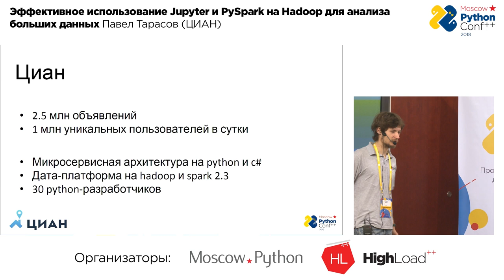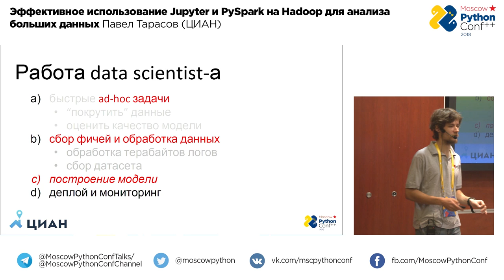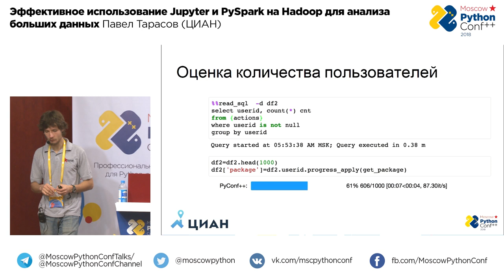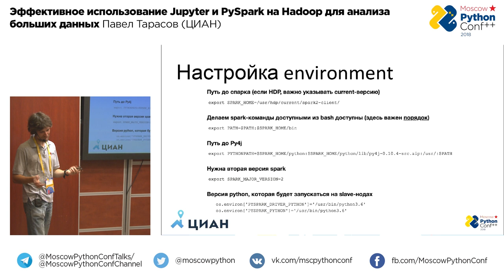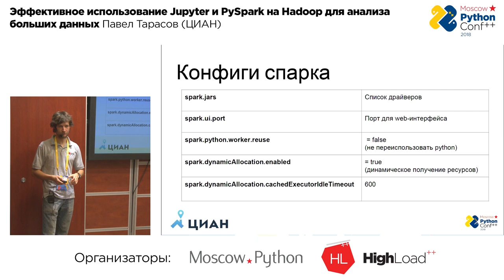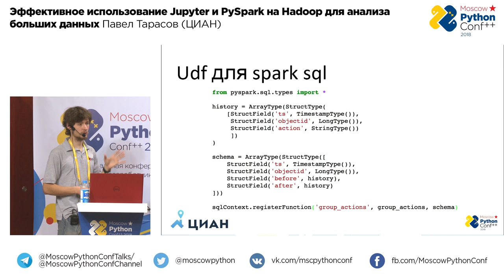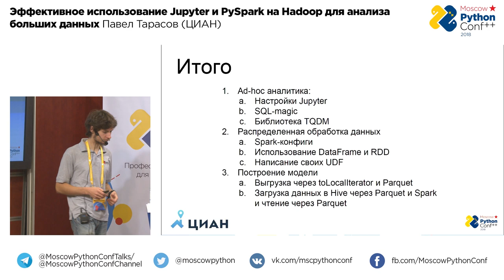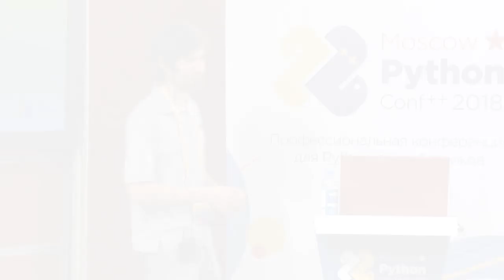Эффективное использование Jupyter и PySpark на Hadoop для анализа больших данных| Технострим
Доклады Moscow Python 2018.

Эффективное использование Jupyter и PySpark на Hadoop для анализа больших данных

Павел Тарасов (ЦИАН)
Руководитель отдела машинного обучения ЦИАН, кандидат физ.-мат. наук, ассистент на кафедре дискретной математики ФИВТ МФТИ.

Одно из самых важных в работе data scientist'а и аналитика - уметь быстро проверять гипотезы. Есть много информации, курсов, конкурсов, как построить хорошую модель. Но кому будет нужна ваша модель, если на ее построение уйдут месяцы? А если вы не сможете быстро из модели собрать прототип?

Бывают простые гипотезы:
* Есть ли нужные данные?
* Как их загрузить из другого источника?
* Достаточно ли их, и корректны ли они?
* Можно ли на них обучить модель, каково ее качество?

Бывают гипотезы сложнее:
* Что, если нужно применить сложную самописную функцию к большому количеству объектов?

А теперь еще добавим, что все задачи необходимо решать не просто на продакшн-кластере, но там, кроме вас, работают еще человек 10 (или 50...).

Я расскажу, как действительно быстро проверять такие гипотезы на Jupyter и PySpark, какими дополнительными инструментами пользоваться и как не подраться с продом и коллегами за ресурсы.

ТЫ СТУДЕНТ?